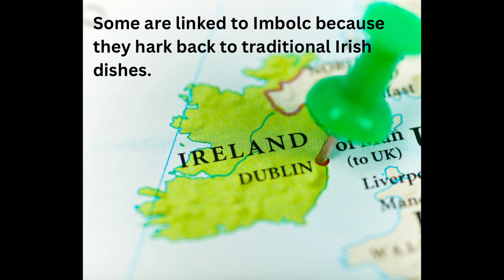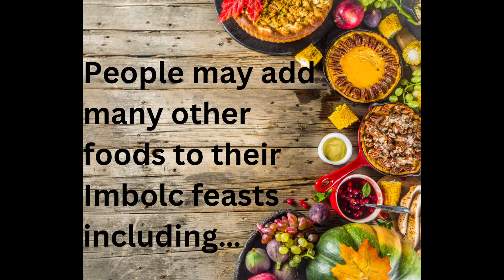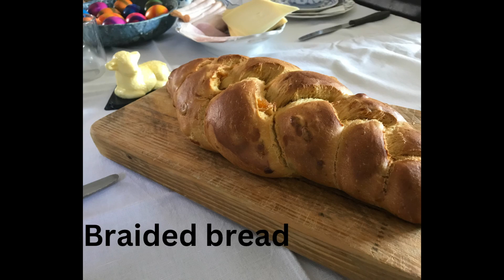Pagan Federation Online Imbolc Festival 2024 - Imbolc Foods